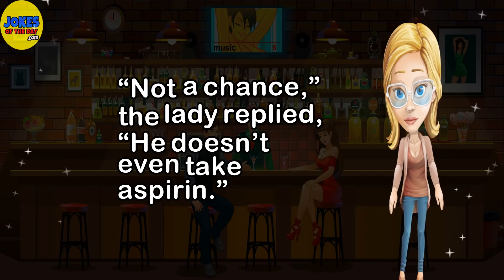Funny Joke: A wife went to her doctor to ask advice on how to treat her husband’s lack of sex drive